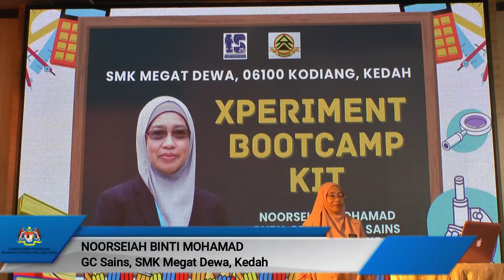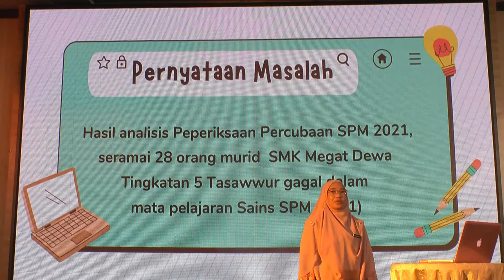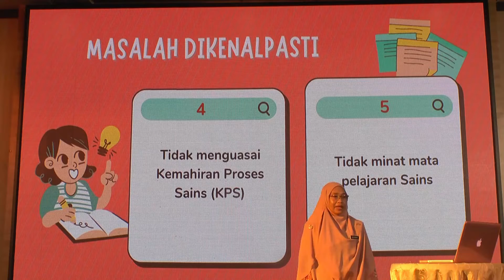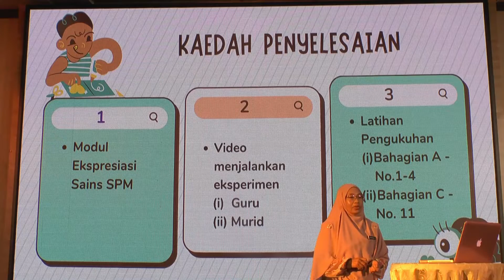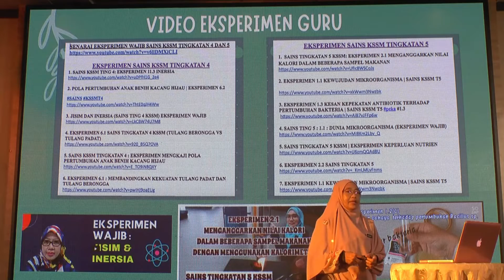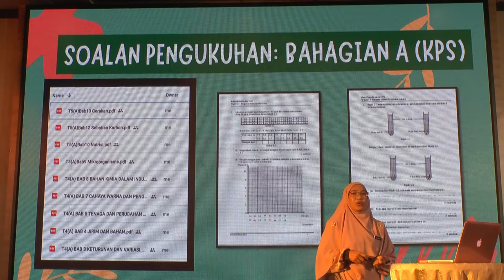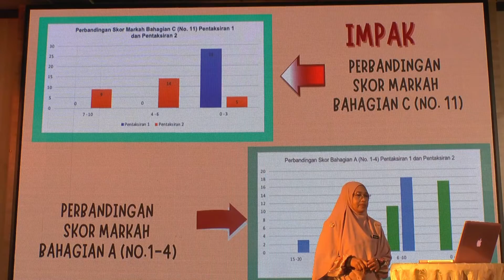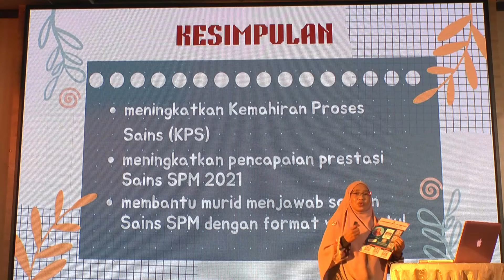Repositori Inovasi PPP Cemerlang - Pn. Noorseiah binti Mohamad - Xperiment Bootcamp Kit.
Bahagian Profesionalisme Guru (BPG) merakamkan pembentangan inovasi yang dihasilkan oleh Pegawai Perkhidmatan Pendidikan (PPP) Cemerlang dan PPP berprestasi cemerlang dalam pelbagai bidang. Menjadi harapan BPG agar video yang dihasilkan dapat memberikan input yang bermanfaat kepada warga pendidikan untuk melaksanakan inovasi berkaitan bidang pendidikan.

Tajuk Inovasi: Xperiment Bootcamp Kit.
Pembentang: Pn. Noorseiah binti Mohamad (Guru Cemerlang Sains, SMK Megat Dewa, Kodiang, Kedah) @noorseiahmohamad5441